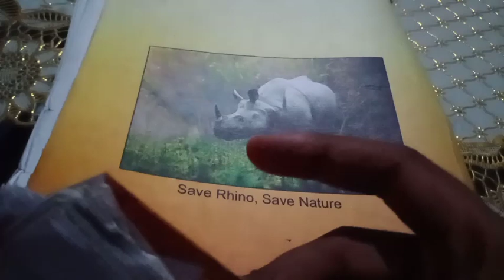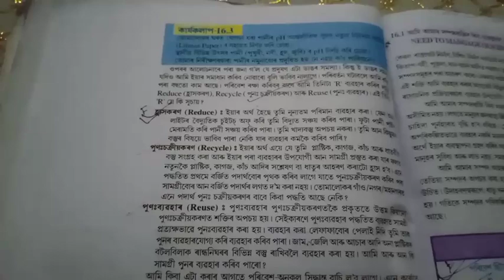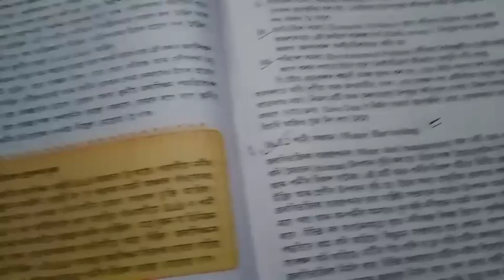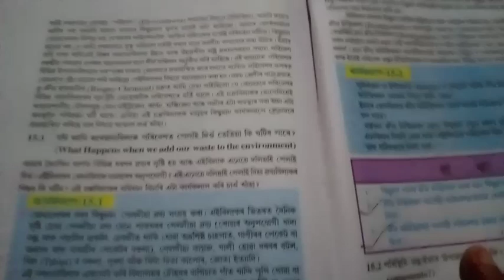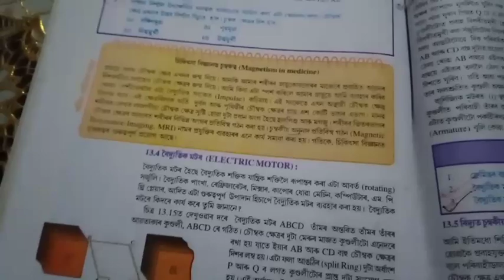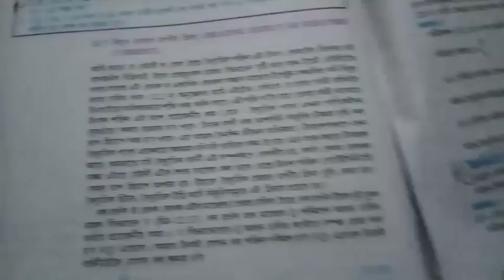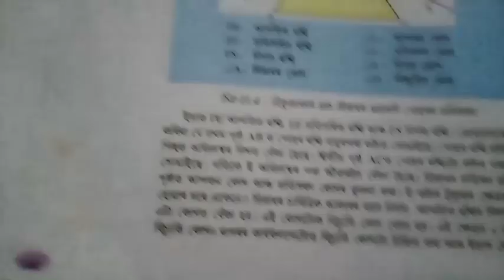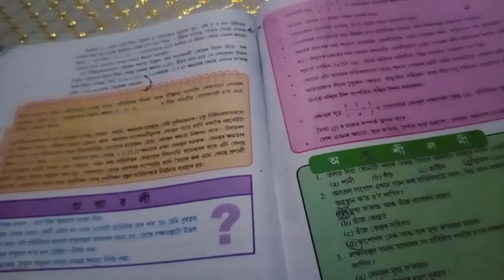Science,( বিজ্ঞান) important questions inside for HSLC students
Hello,

About This video... Science, important questions inside for HSLC students /// in Assamese language part 2(বিজ্ঞান)